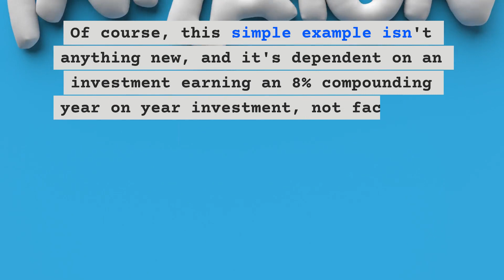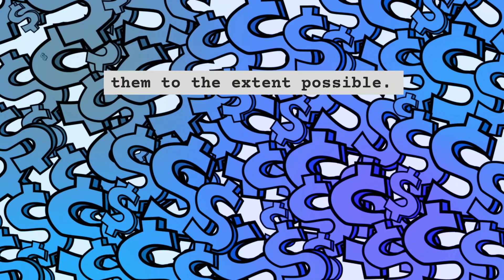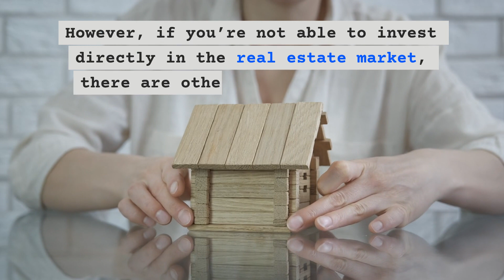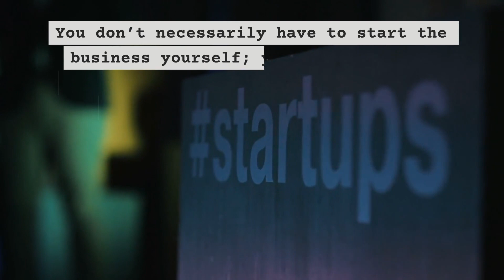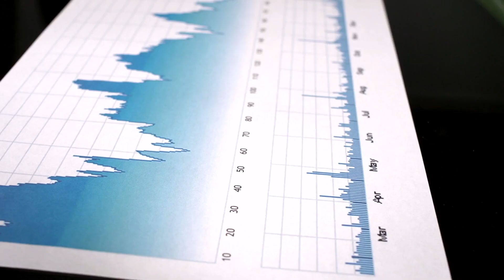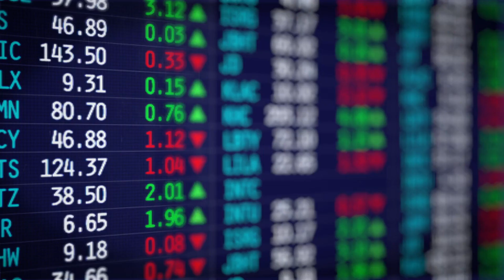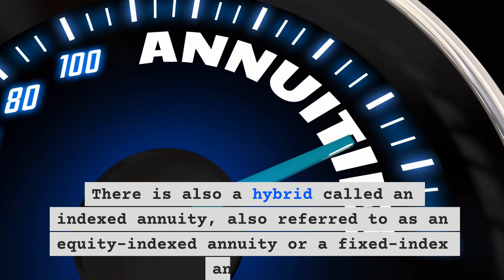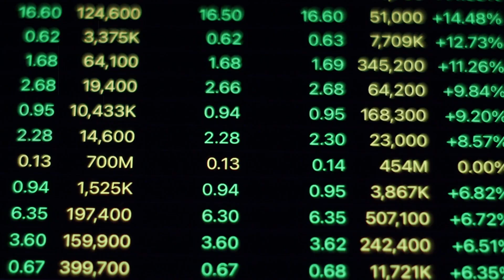10 Assets Everyone Should Invest In | In their 20s & 30s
📈 Ready to secure your financial future? In this essential video, we unveil the top 10 assets that everyone in their 20s and 30s should invest in to build long-term wealth and security. From stocks to real estate, discover the key investments that can set you on the path to financial freedom and independence. Whether you're a recent graduate or a young professional, this video offers invaluable insights to help you make informed decisions and maximize your financial potential. Don't miss out—tune in and start building your investment portfolio today! 💼💰

Investing in your 20s and 30s is crucial for laying the foundation of long-term financial security. This video highlights 10 essential assets that everyone in this age bracket should consider investing in.